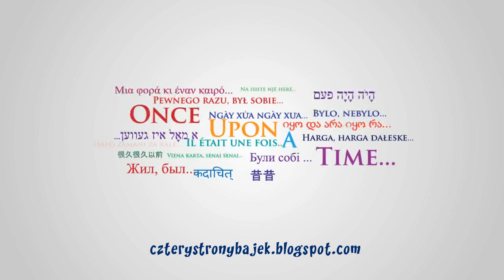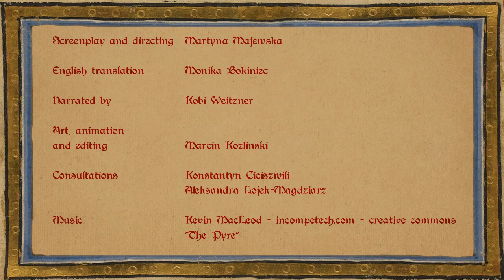Beatiful Tamar - Legend of Georgian Queen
Multicultural Animated Project "Four Directions of Fairy Tales" (Cztery Strony Bajek)

screenplay and directed by Martyna Majewska

art, animation, editing:         Marcin Koźliński

english translation                Monika Bokiniec

narrated by                          Kobi  Weitzner

consultations       Konstantyn Ciciszwili, Aleksandra Lojek-Magdziarz